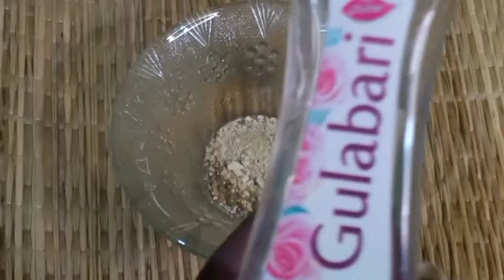multani mitti ka face pack | मुल्तानी मिट्टी कैसे लगाते हैं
multani mitti se pimple kaise hata..
pigmentation face pack
pigmentation face pack
chehre ke gadde kaise bhare
chehre ka kalapan kaise dur karen,
chehre ka kalapan dur karne ke upay,
chehre ka kalapan kaise dur kare,
chehre ka kalapan kaise dur kare gharelu nuksa,
chehre ka kalapan kaise dur karen boy,
chehre ka kalapan dur karne ke liye,
chehre ka kalapan dur karna,
chehre ko gora karne ka tarika,
chehre ka kalapan kaise hataye,
chehre ka kalapan kaise dur kare gharelu upaye,
chehre se kalapan kaise dur kare,
gardan aur chehre ka kalapan kaise dur karen
natural face pack
mitti
multani
multani mitti face pack for glowing skin
multani mitti face pack for pimples
multani mitti kaise lagaen
multani mitti kaise lagate hain
multani mitti kaise lagaya jata hai
multani mitti lagane ka tarika
multani mitti malayalam
multani mitti se pimple kaise hataye
multani mitti,
 natural remedies,
face pack,
multani mitti for glowing skin,
home remedies,
मुल्तानी मिट्टी के फायदे

मुल्तानी मिट्टी फेस पैक कैसे बनाएं
मुल्तानी मिट्टी फेस पैक कैसे लगाते हैं
मुल्तानी मिट्टी फेस पैक के फायदे
मुल्तानी मिट्टी फेस पैक
Tanremoval home remedy धूप के कालेपन से छुटकारा घर पर

MY CHANNEL💞
NISHA KAROSHIYA MAKEUP